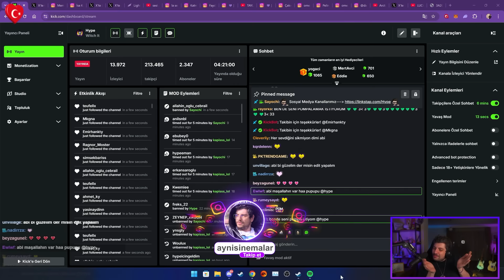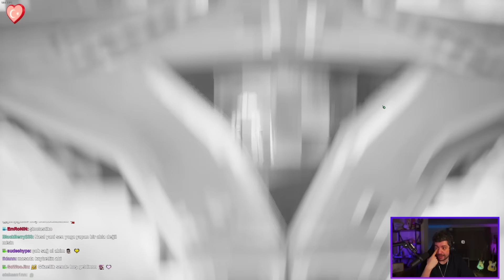SAKLADIĞINIZ DELİKTEN ÇABUK ÇIKIN! | Witch IT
Menüde katmanın efsaneleşen saklambaç oyunu olan Witch It var!